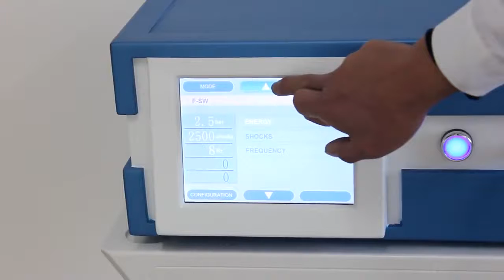OFAN Physical Therapy Shock Wave Machine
LASTEK 8 in 1 Home Medical Kit Laser Wrist Watch buy
Left point light doctor in ear rechargeable binaural hearing aid buy